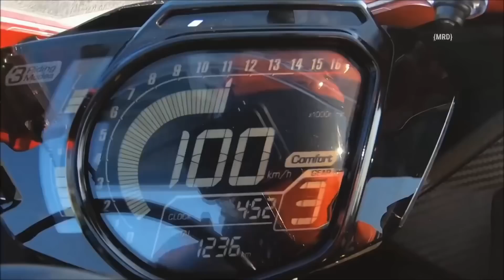Honda New Bike Teaser Launched: CBR 250RR 🔥 - Price & Launch! All Details !!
Honda new bike launch 2022